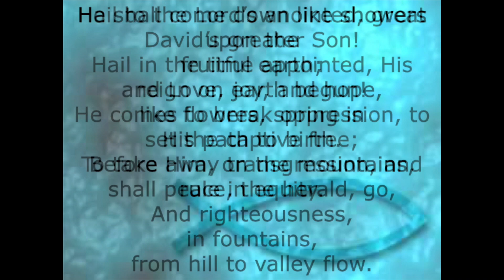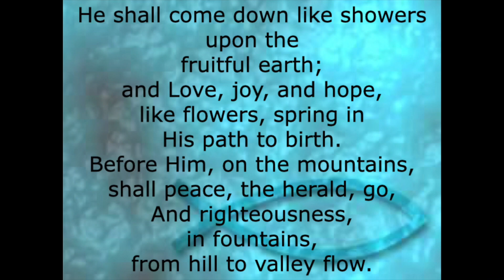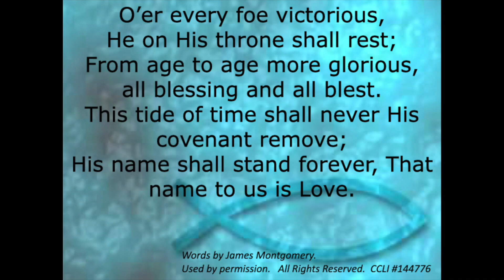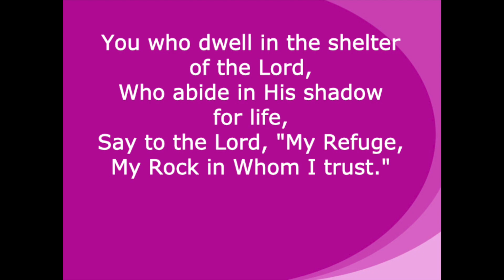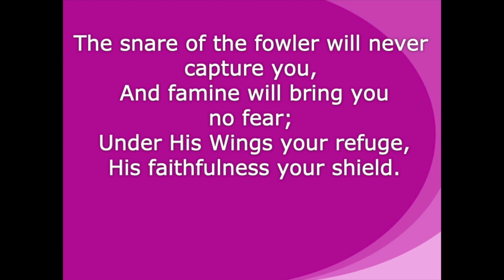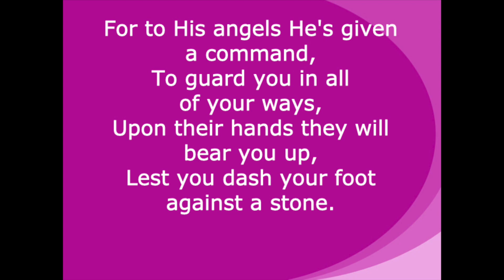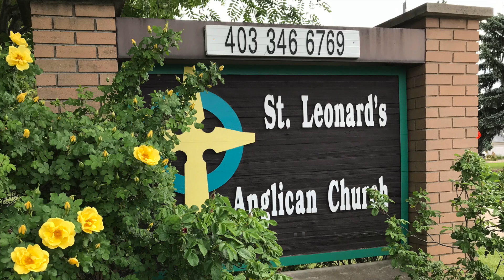May 21, 2023 - The Seventh Sunday of Easter - Sermon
Theme: How can we glorify God?

depositors.